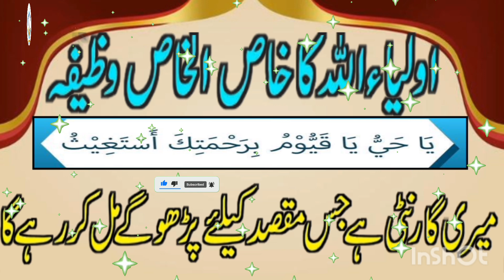Bud k din Ka wazifa|Ya hayu ya qaum birahmatiqa astagisu Ka wazifa|Powerful wazifa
bud k din ka wazifa
yahayu ya qayum birahmatiqa astagisu Ka wazifa